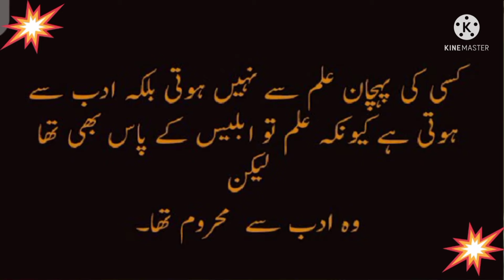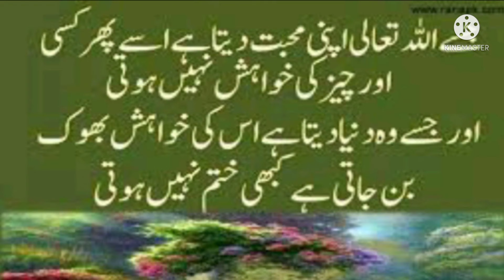Heart touching quotes | Golden words in urdu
Best collection urdu quotes